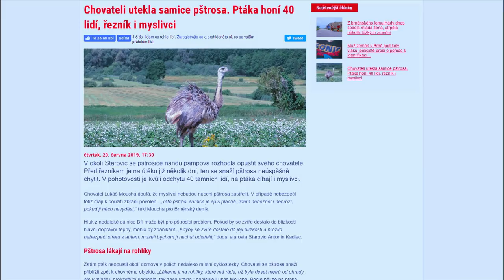Stalo se - Show Jana Krause 26. 6. 2019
Ivana Christová, Jan Pokorný, David Vaníček, Michal Vaníček.

TV premiéra 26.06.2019 – 26. epizoda X. řady (S10, E26)

V tomto dílu Show Jana Krause se představí historicky první polistopadová vítězka soutěže krásy, Miss Československé socialistické republiky, modelka Ivana Christová, písničkář a youtuber Jan Pokorný alias Pokáč a registrovaní partneři, otcové a youtubeři David a Michal Vaníčkovi.

👉 PODPOŘTE EMILA! 😉